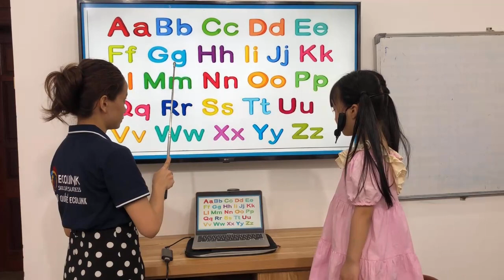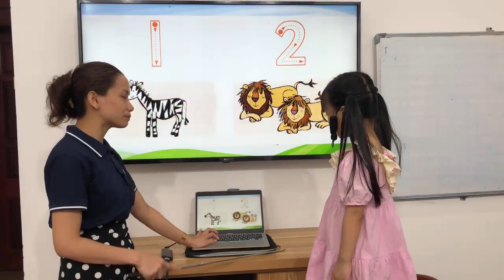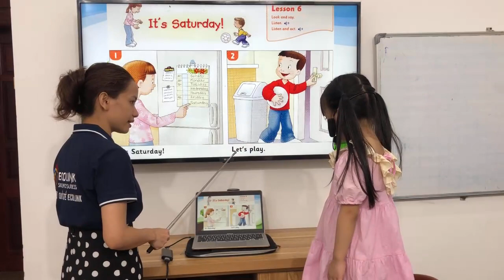FF2-F - Unit 1 - 21/04/2024 - Huyền My